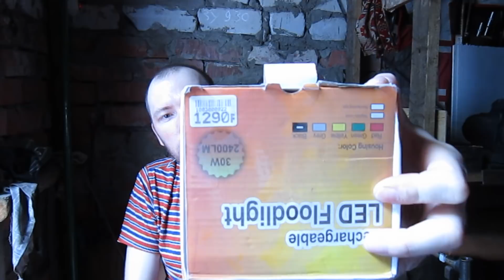обзор обзор фонарь 30W CREE XML-L2 3Rechargeable LED Floodlight отдых для на рыбалку и охоту